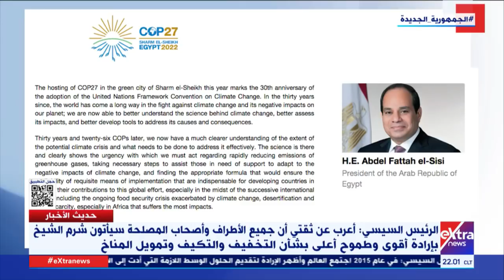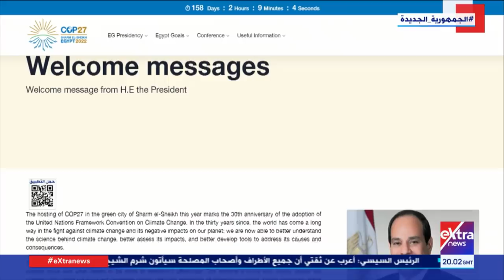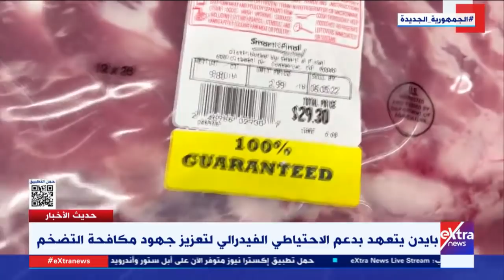حديث الأخبار| تطورات الأزمة الروسية الأوكرانية وتداعياتها الدولية مع ريهام السهلي وشادي شاش | كاملة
حديث الأخبار| تطورات الأزمة الروسية الأوكرانية وتداعياتها الدولية مع ريهام السهلي وشادي شاش | حلقة كاملة

31 مايو 2022